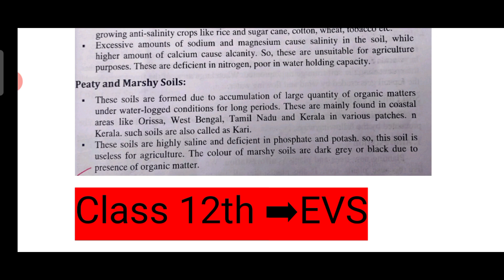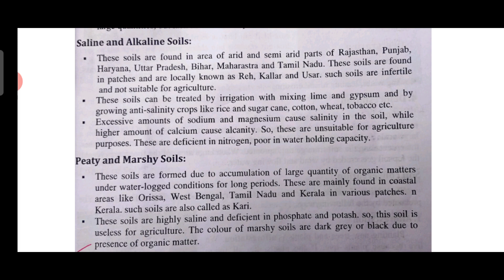Class 12th🌿EVS🌿MARSHY Soil